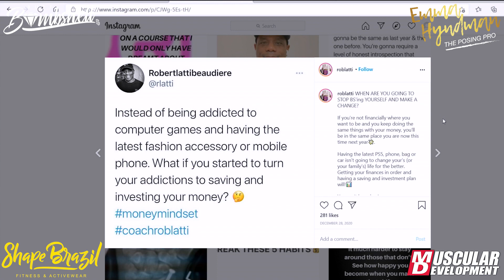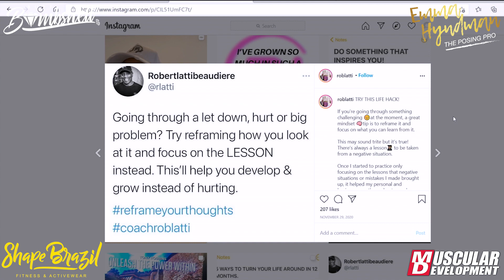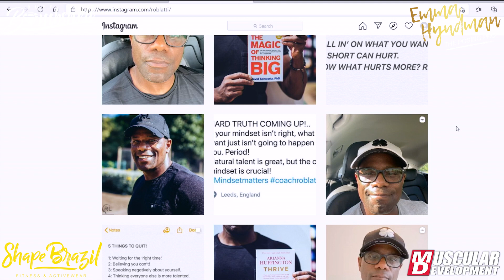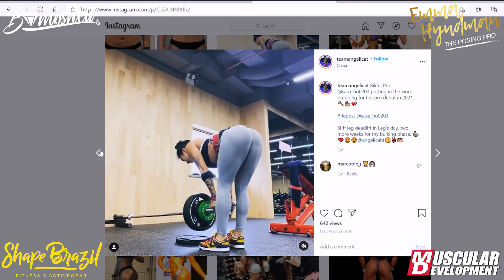Emma & Lauren | Buff Bombshell Show | Ep. 18 | Emma Hyndman & Lauren Lotter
Same same but a little different. This week the ladies, Emma Hyndman aka The Posing Pro and Lauren Lotter bikini amateur tell you their story of how they got into bodybuilding. The girls' secrets are out!

Lauren:
We hope you enjoy this episode by getting to know us a bit better. We both come from a dance background but we took different paths which ultimately ended up in bodybuilding. Life has a funny way of making you see the light.

P.S Not for boys!